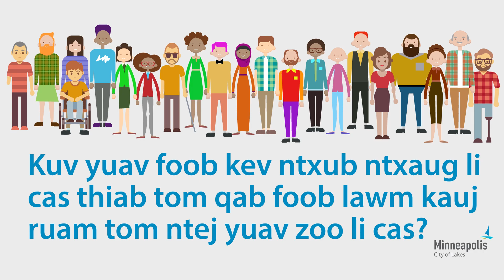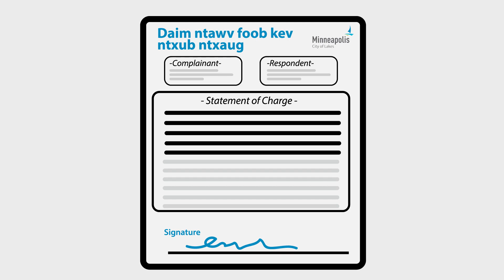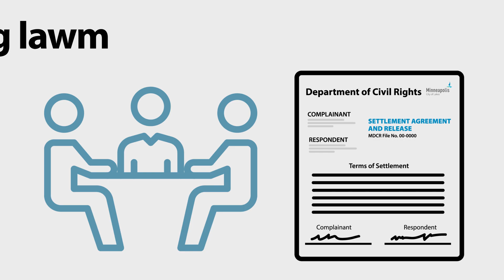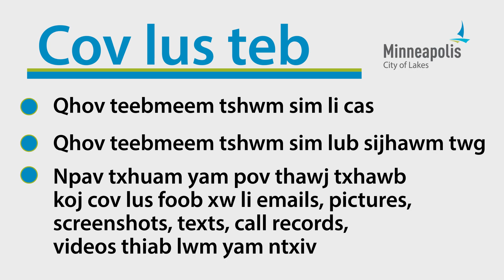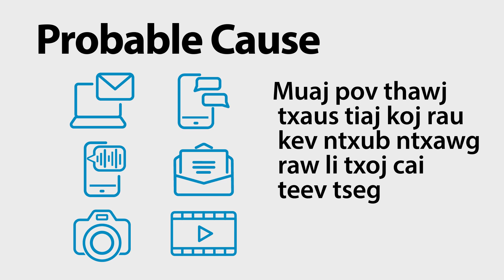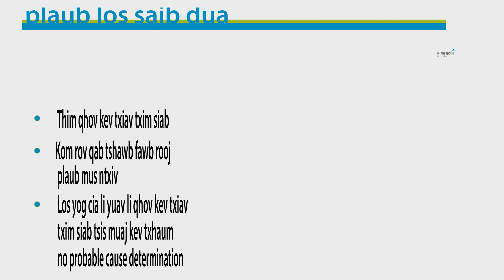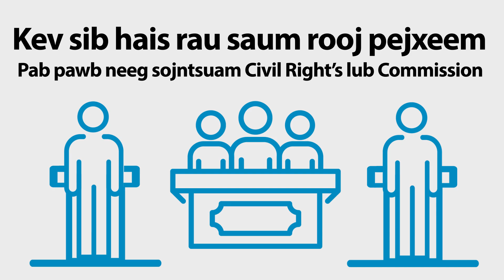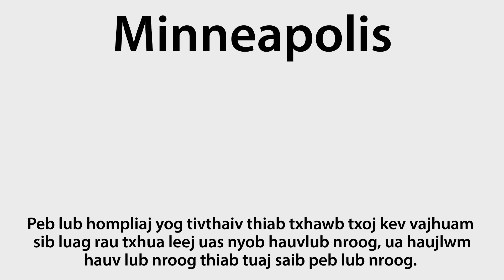Ua ntaub ntawv foob thiab tus txheej txheem tshawb fawb rooj plaub. (Hmong)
Topic: Filing a Discrimination Complaint and the Investigation Process.

Lub nroog Minneapolis Civil Rights Department Lub Complaint Investigations Division mam li pab qhia koj txhua qib ntawm txoj kev ua ntaub ntawb foob kev ntxub ntxaug raw li Minneapolis tsab cai Civil Rights.

0:00 Introduction
1:07 Thaum koj ua daim ntawv foob
1:57 Sib tham sib kho
3:41 Kev tshawb fawb
5:04 Qhov kev txiav txim siab
6:46 Kauj ruam kawg

Yog yuav xa koj daim ntawv foob saum huabcua mus no, nkag mus hauv no

Yog koj xa hu xovtooj mus hais qhia koj cov lus foob no hu 311 nrog tus 311 tus neeg txais xovtooj tham los yog .